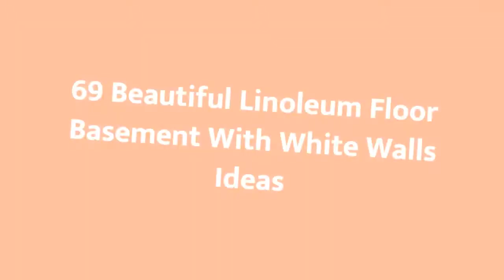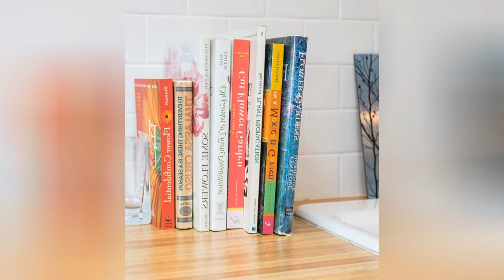75 Beautiful Linoleum Floor Basement With White Walls Design Ideas #636 🟢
0:00 - Intro
0:00:12 -  #1
0:00:17 -  #2
0:00:22 -  #3
0:00:27 -  #4
0:00:32 -  #5
0:00:37 -  #6
0:00:42 -  #7
0:00:47 -  #8
0:00:52 -  #9
0:00:57 -  #10
0:01:02 -  #11
0:01:08 -  #12
0:01:14 -  #13
0:01:20 -  #14
0:01:26 -  #15
0:01:32 -  #16
0:01:38 -  #17
0:01:44 -  #18
0:01:50 -  #19
0:01:56 -  #20
0:02:02 -  #21
0:02:09 -  #22
0:02:16 -  #23
0:02:23 -  #24
0:02:30 -  #25
0:02:37 -  #26
0:02:44 -  #27
0:02:51 -  #28
0:02:58 -  #29
0:03:05 -  #30
0:03:12 -  #31
0:03:19 -  #32
0:03:26 -  #33
0:03:33 -  #34
0:03:40 -  #35
0:03:47 -  #36
0:03:54 -  #37
0:04:01 -  #38
0:04:08 -  #39
0:04:15 -  #40
0:04:22 -  #41
0:04:29 -  #42
0:04:36 -  #43
0:04:43 -  #44
0:04:50 -  #45
0:04:57 -  #46
0:05:04 -  #47
0:05:11 -  #48
0:05:18 -  #49
0:05:25 -  #50
0:05:32 -  #51
0:05:40 -  #52
0:05:48 -  #53
0:05:56 -  #54
0:06:04 -  #55
0:06:12 -  #56
0:06:20 -  #57
0:06:28 -  #58
0:06:36 -  #59

🟢Info
If you love interior design as much as we do, then you've come to the right place! On our channel Basement Home Design, you will find a lot of interesting solutions and ideas for your home. Updated every day, you will definitely find the design of your dreams!

💚 We hope your dream will come true with us and our channel!